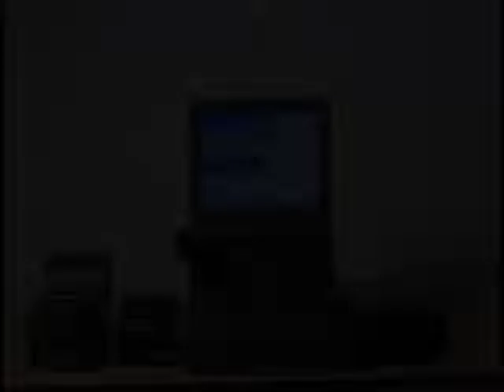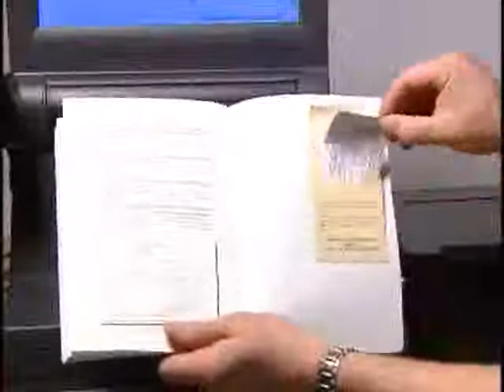USS RF with Receipt Discmate Video.flv